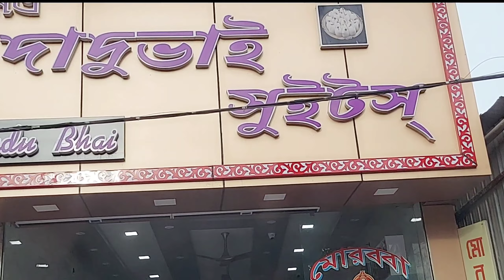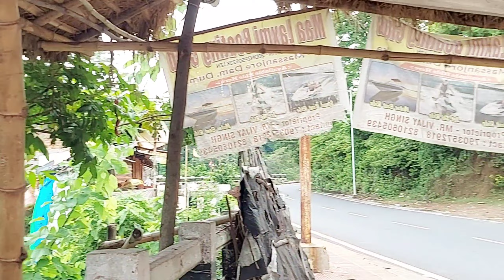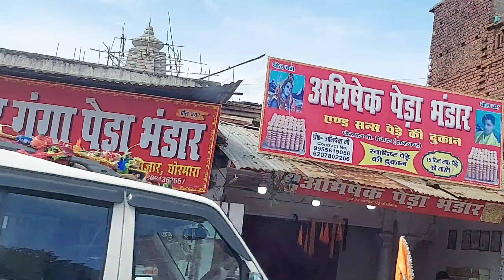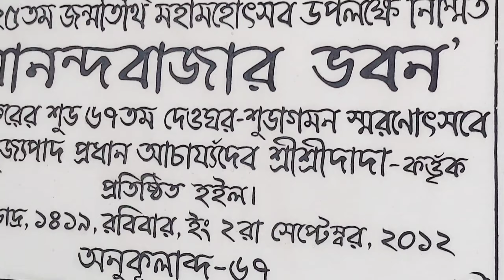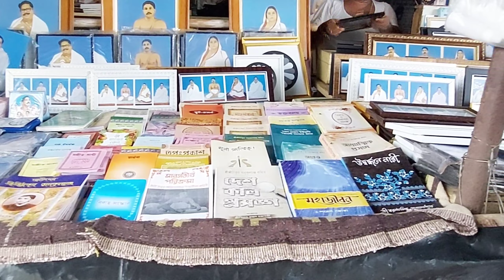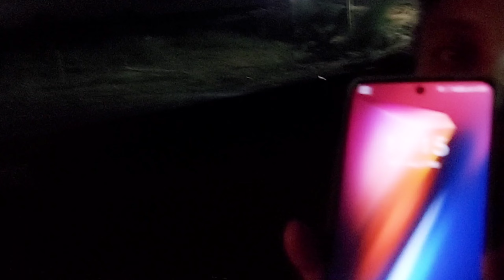Satsang ashram deogarh vlog|| Joy guru 🙏 bohudin por gelam